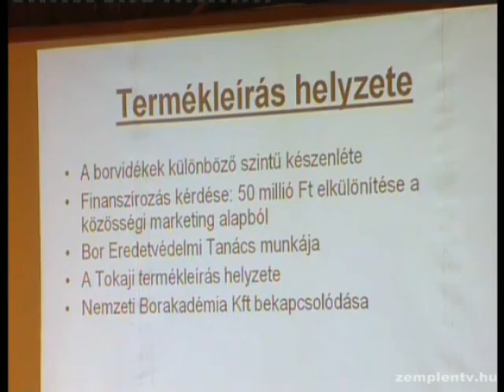Szőlészeti konferencia Sárospatakon